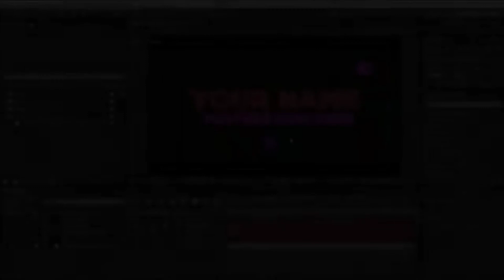8 MIN VIDEO ROBLOX: BLOXBURG